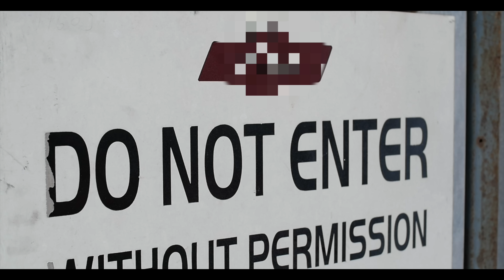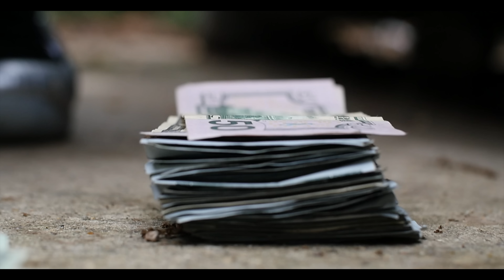Sherwood Marty, Scotty Cain, Sherwood Flame, Hot Boi Nook & Shon Thang - Bitch U Aint No Gangsta